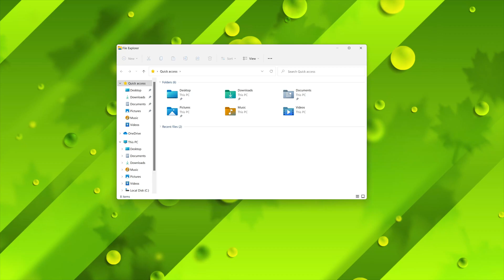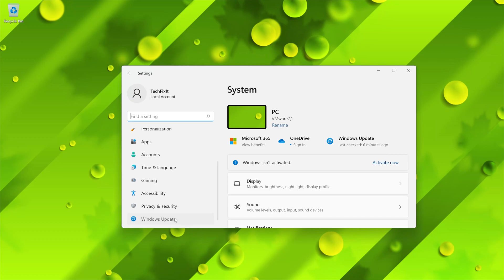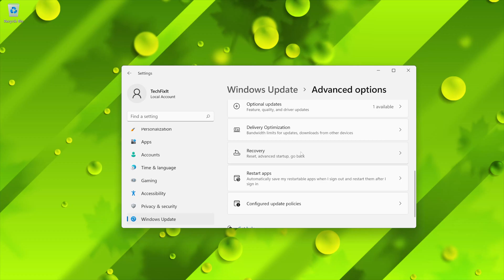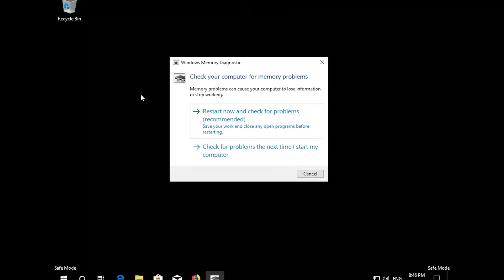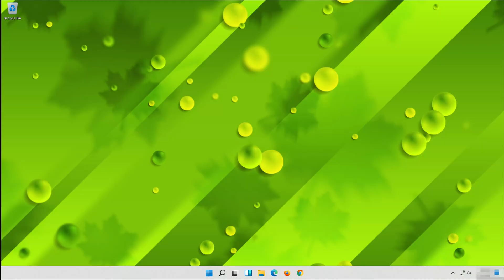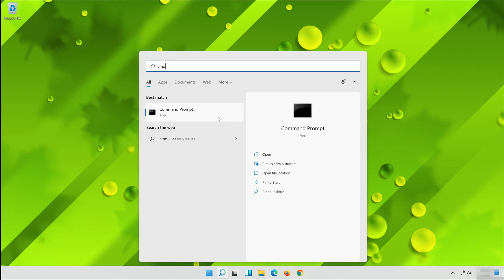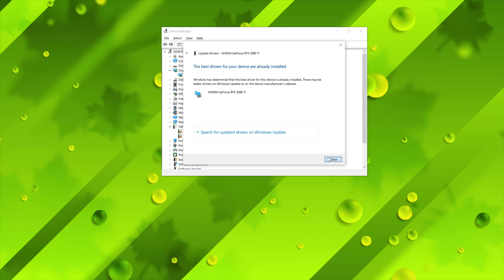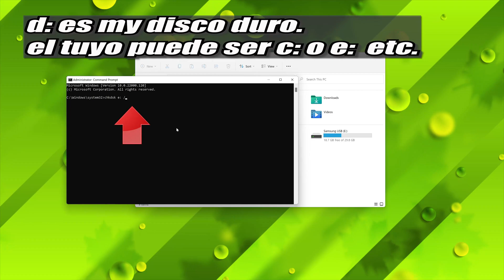Solucion a los Errores Fix LiveKernelEvent en Windows 11/10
Si tú PC se congela constantemente, y te aparecen errores live kernel event. Esto puede ser causado por múltiples razones como un disco duro corrupto, RAM dañado, archivos de sistema corruptos, etc. Por lo que en este tutorial te enseñaremos diferentes soluciones para que puedas resolver este problema.